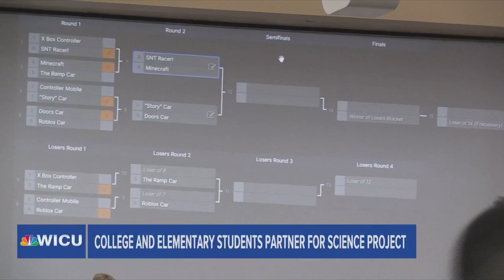EdisonElementary & Penn State Behrend Students Race 3D Printed Cars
Local college and elementary students teamed up for a morning of fun at Penn State Behrend.